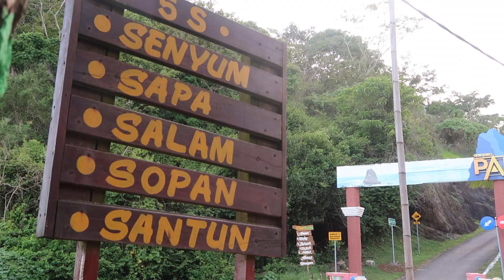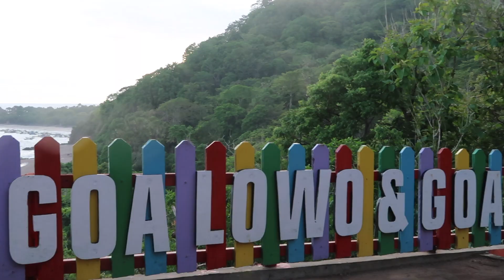Mengejar Sunset di Tanjung Papuma | Malikan Beach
Sunset memang selalu cantik saat dia mulai bergerak tenggelam di langit yang cerah. Apalagi saat kita berada di tempat nan eksotis.
Bagiku, sunset dan batu karang yang memecah deburan ombak Samudera Hindia merupakan kesatuan keindahan yang tak terbantahkan. Itu pula yang selalu menarikku untuk mengejarnya sambil menikmati suara alam.
Sore itu, seperti biasa... mengejar sunset di Tanjung Papuma, Malikan beach.
Halo teman-teman, Channel Youtube ku ini berisi CeritaDanik tentang dunia psikologi, kebijakan publik, gaya hidup dan tentu saja jalan-jalan. ^_^

Teman-teman juga bisa lihat konten-kontenku yang lain di Instagram, Twitter, Fanpage/Facebook, Tiktok, Snack : Danik Eka R.

Kalau belum punya akun Tiktok atau Snack Video mau download pake Link Referalku juga boleh :)

Sampai jumpa di konten-konten lainku yang lain. Sehat selalu...